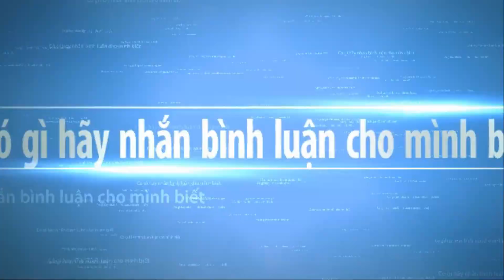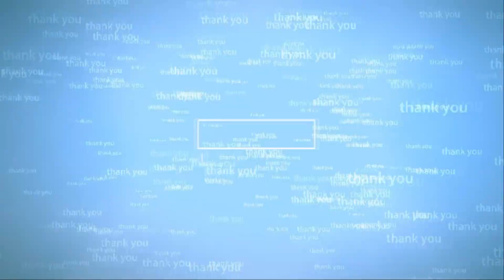BONSAI EXHIBITION BEST OF 20 YEAR TROPHY BEAGIUM 2019 PART 2